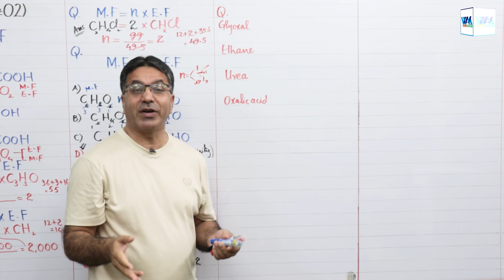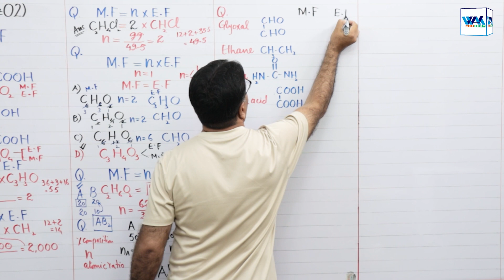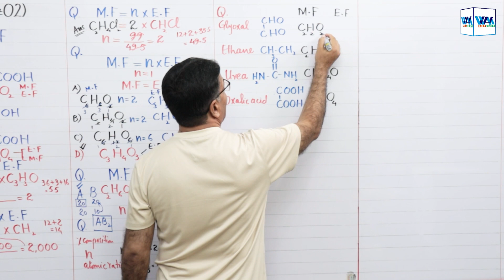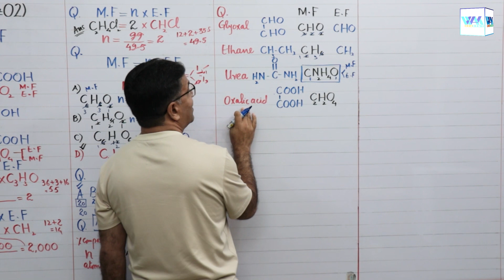MCQ #09 | Lec #02 | Unit-1 | Topical Test Session | Prof. Wajid Ali Kamboh | WAK Academy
Let's dive in and conquer those multiple choice questions together!

▬ Facebook Pages  ▬
WAK Academy: